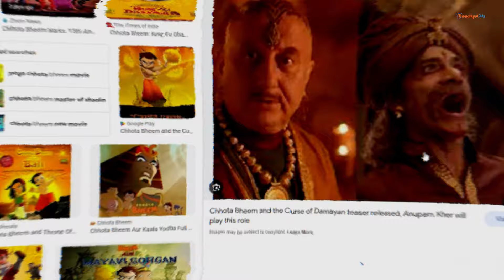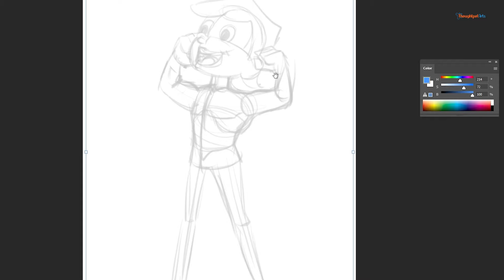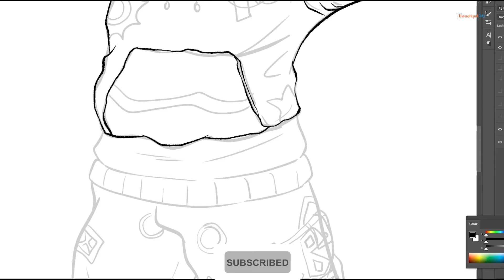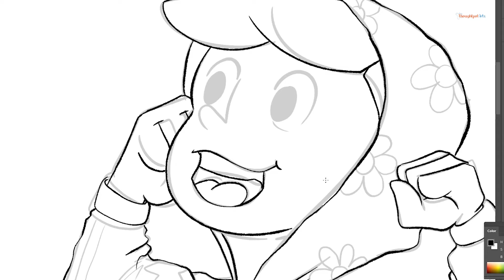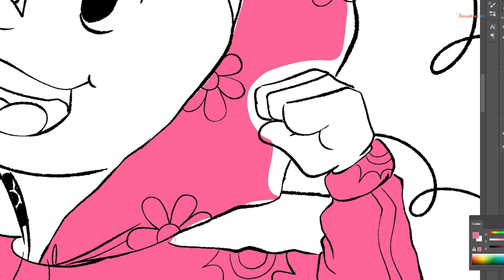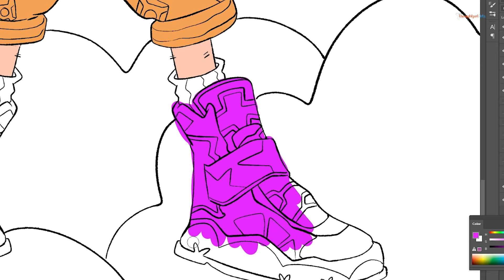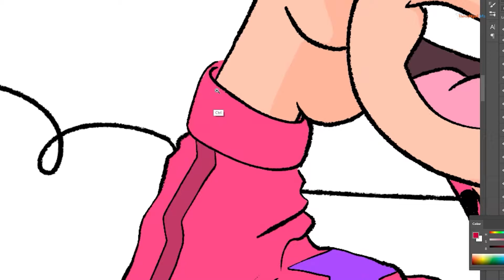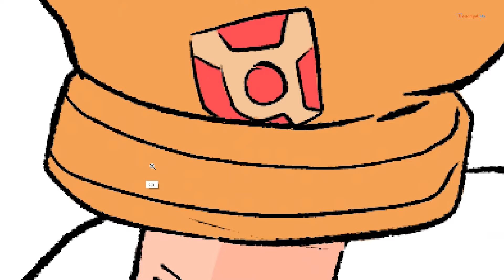Chhota Bheem Reimagined - My Artistic Tribute in doodle style! 🎨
🌟 Welcome to my creative world where I give a Tribute to one of India's most beloved animated characters, Chhota Bheem! 🌟

In this captivating video, I unveil my artistic doodling skills as I breathe new life into Chhota Bheem and his vibrant universe. 🚀 Watch as I take you on a visual journey filled with imagination, color, and creativity.

🔥 Highlights of this Tribute Video:
✨ Witness the evolution of Chhota Bheem through my doodles.
🖌️ Discover the secrets behind my creative process and the techniques I used.
🌈 Dive into a world of colors, details, and doodles that bring Chhota Bheem to life.
🎶 Enjoy an engaging and insightful narration throughout the video.

🔍 Are you a Chhota Bheem fan or an art enthusiast? This video is tailor-made for you! Join me on this artistic adventure and let's celebrate the timeless charm of this iconic character together.

What other iconic characters would you like to see me reimagine next?

IF YOU HAVE ANY PROMPTS, IDEAS, or STORY, YOU WANT ME TO ILLUSTRATE, SHOOT ME AN EMAIL….